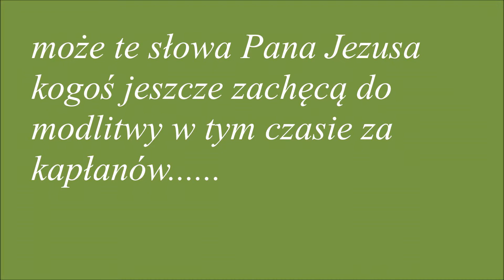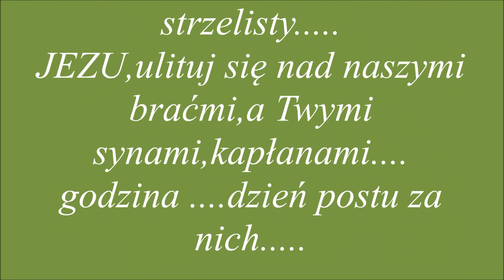może ktoś jeszcze duchowo dołączy....dla dobra dusz kapłańskich